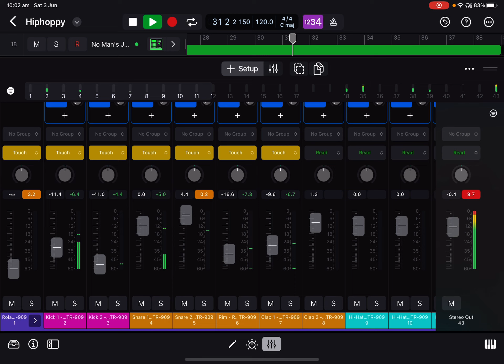Logic Pro IPad channel mix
new music
# ipad music
sample chopping
# lofi
jazzy beats
Logic Pro IOS
koala sampler
# GarageBand
# sampling
# Roland Zenbeats
# cubasis 3